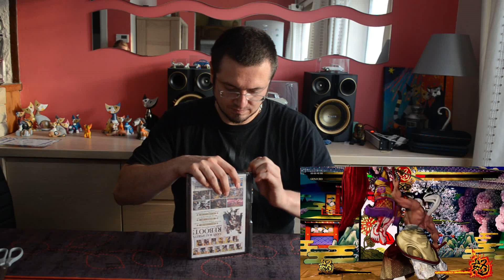Samurai Shodown/Spirit Reboot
Bref aperçu du titre sur Ps4.
Unboxing de la version collector jap (boîte à clips)
Avis personnel sur le titre.
Compilation des 2 furies des 18 premiers persos après le générique.
Merci de votre fidélité, à bientôt.